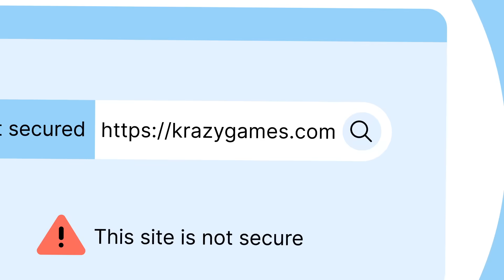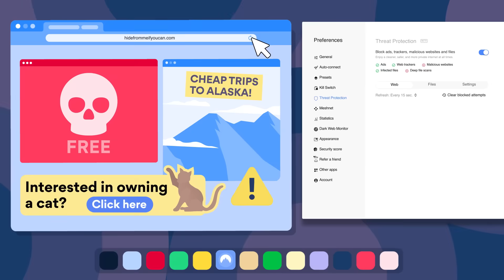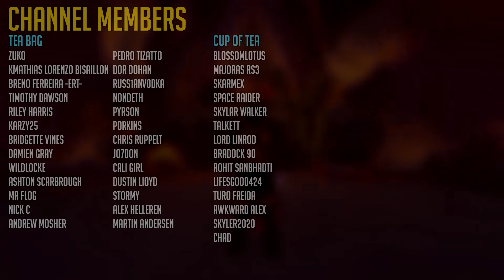Runescape dollars for dummies (noob edition)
Get 4 months extra on a 2-year plan - It's risk-free with Nord's 30-day money-back guarantee!

Video covering some truly nooby low-effort money making methods. Don't expect these methods to be the best, but they are a good way of getting your starting cash. NOTE: REFINED PLANKS REQUIRE 4 REGULAR PLANKS

- Timestamps -
0:00 Introduction
0:15 Context
0:33 Method 1
2:28 Segment
3:26 Method 1 (continued)
4:14 Method 2
6:13 Method 3
7:18 Method 4
9:00 Outro
9:20 Channel members